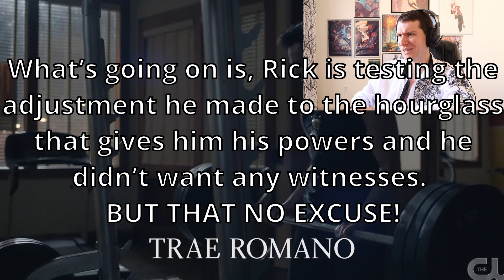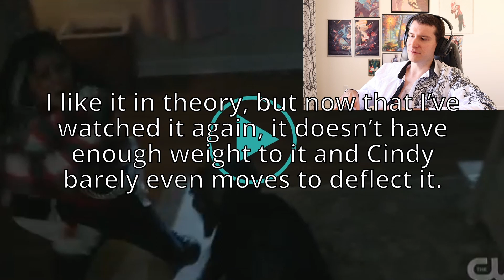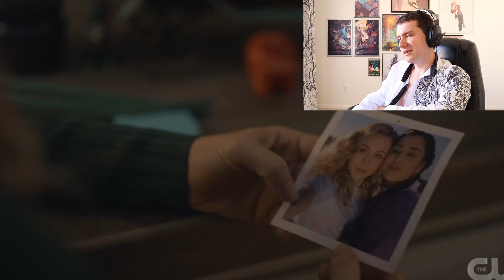The Romance in Stargirl Part 6 (S3 E6 Analysis) - Couple Reviews by M.V.P.Knight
In this episode of the Romance in Stargirl, I act as if I'm Beth's parents' lawyer, side with Courtney instead of her terrible friends and discuss the burning of a witch.

I'm also an aspiring author with plans to get a book published.  If you're interested in my writing, here's some free samples of my abilities at work.